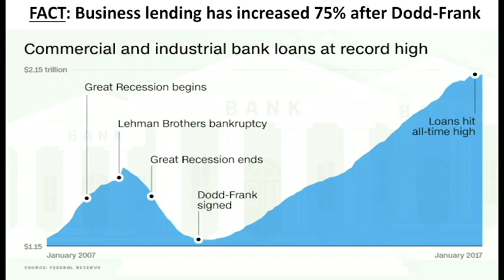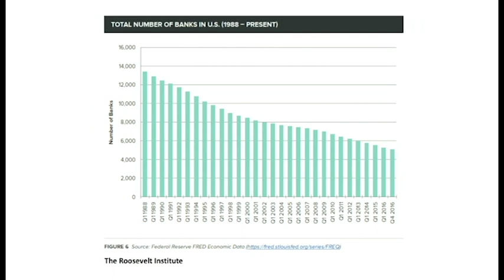“The Innovation Economy, Entrepreneurship, and Barriers to Capital Access”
The Joint Economic Committee held a hearing on Wednesday, July 25, 2018 on “The Innovation Economy, Entrepreneurship, and Barriers to Capital Access”

Witnesses:

Mr. Phil Mackintosh, Global Head of Economic Research
Nasdaq

Ms. Rachel King, CEO
GlycoMimetics
Rockville, MD

Ms. Lisa Mensah, President and CEO
Opportunity Finance Network
Washington, DC

Chairman Erik Paulsen presiding.